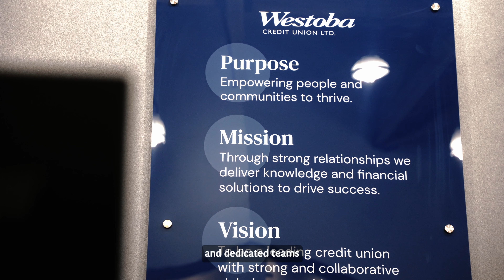Our Purpose, Mission, Vision, and Values I Westoba Credit Union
Our member, communities and dedicated teams came together to reimagine our Purpose, Mission, Vision and Values. The collaborative efforts gave birth to a set of guiding principles that will shape Westoba's path for years to come.